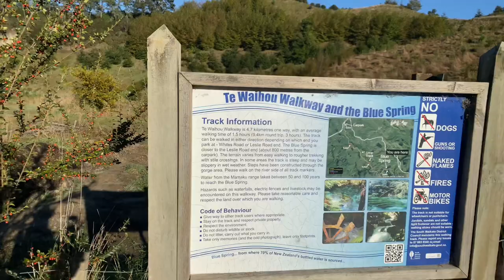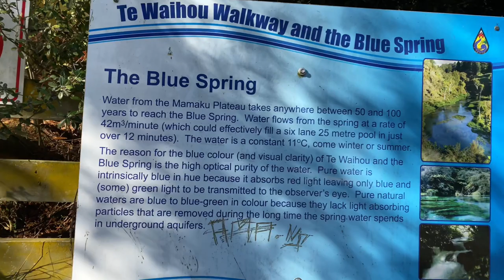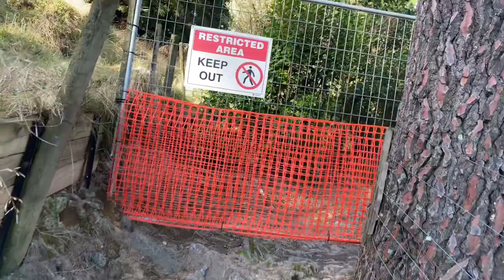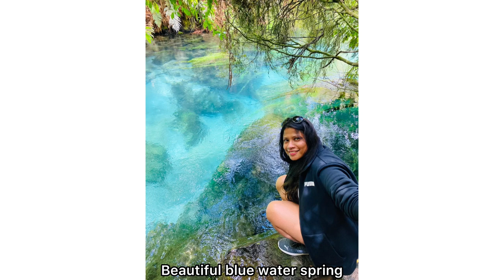නිල් කැටේට වතුර 💙| Blue spring | Newzealand Holidays 🇱🇰life of CJ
Helloooo everyone 💐

Hope you all doing good and safe !

ඔන්න ඉතින් අද අපි ඉන්නේ තවත් සුන්දර, දැක්කමත් ඇස් දෙක අදහගන්නවත් බැරි තැනකට.

Music 🎵

Musician: @iksonmusic

Kia Ora 💐
Life of Cj